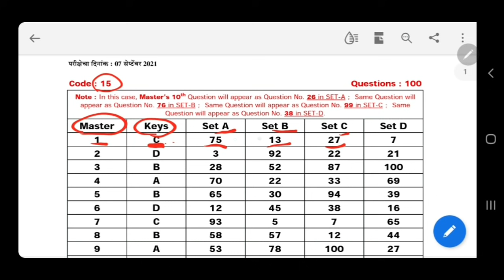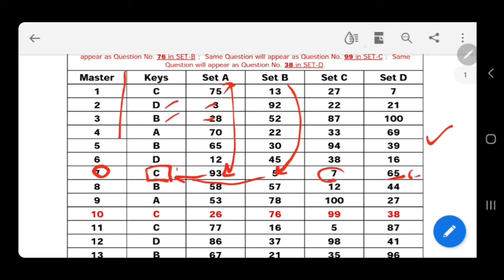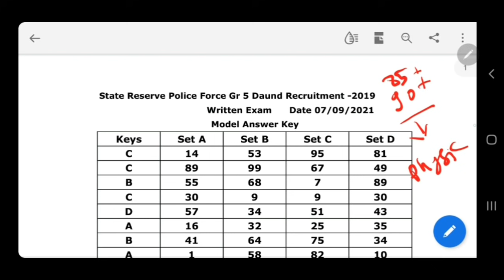SRPF ची answer key कशी चेक करायची 🤔🤔 | व्हिडिओ पहा 2 मिनटात समजेल